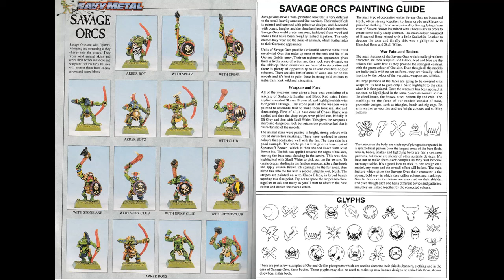Oldhammer Orcs and Goblins part 2 - Collecting and painting my dream army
This is the second progress report for my Orcs and Goblins army for Warhammer Fantasy. It's been slow going with this army.. hopefully won't be quite so long for the next update!